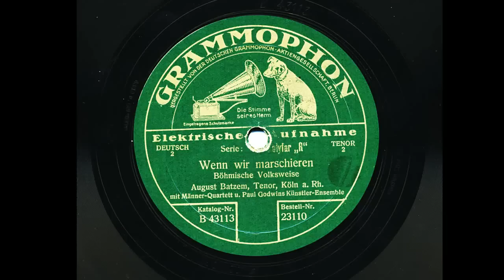August Batzem: Wenn wir marschieren (1930)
GRAMMOPHON 23110, Matr. 1361 BN III.
"Wenn wir marschieren" - Böhmische Volksweise.
August Batzem, Tenor, Köln am Rhein
mit Männer-Quartett
und Paul-Godwin-Künstlerensemble